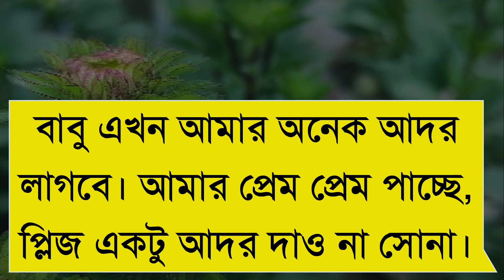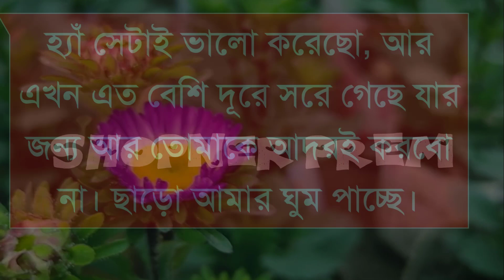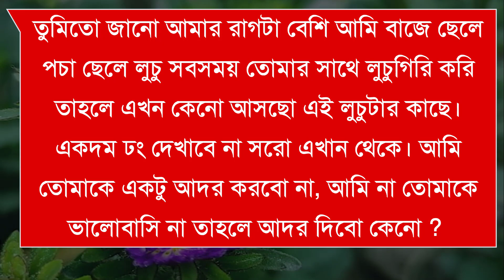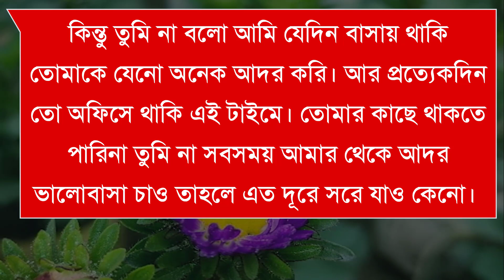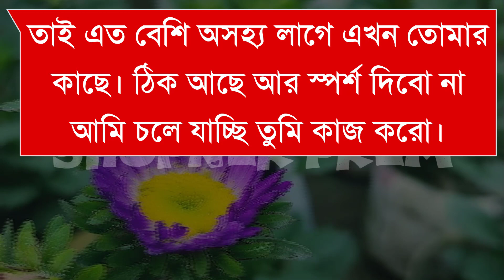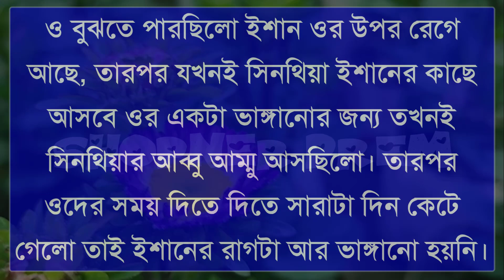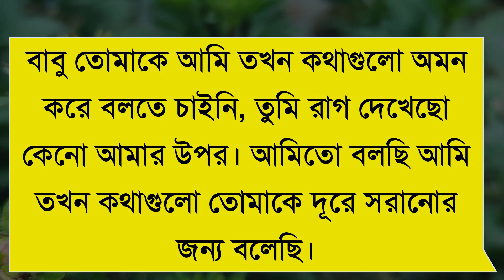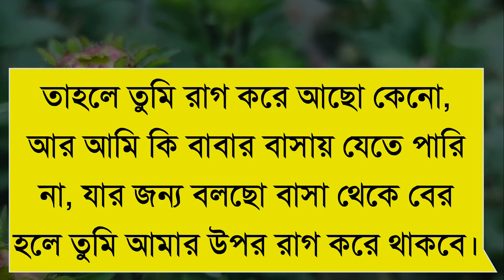বউয়ের মিষ্টি ভালোবাসা | A Romantic Love Story | Shopner Prem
বউয়ের মিষ্টি ভালোবাসা

Stay With Shopner Prem, Stay With Love!